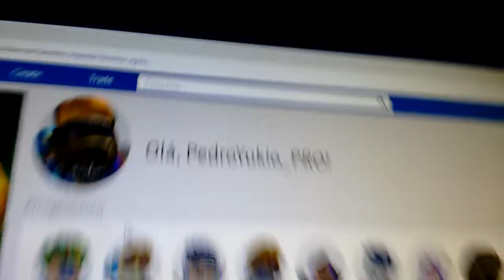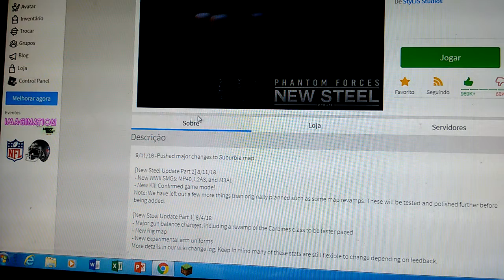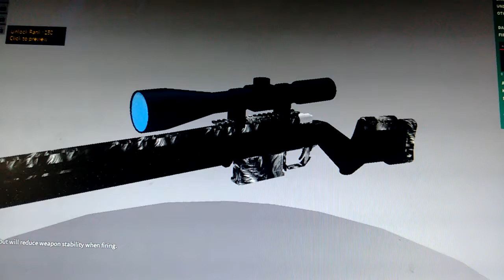Esse é mais em vídeo diferente um pouqiunho